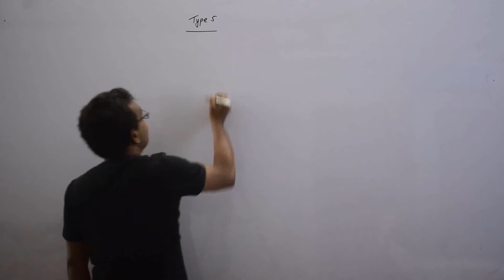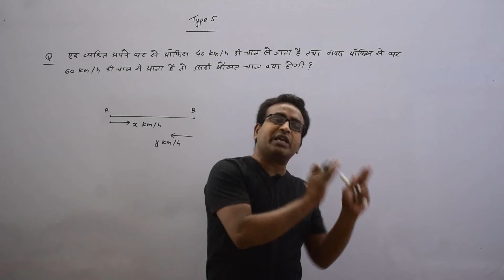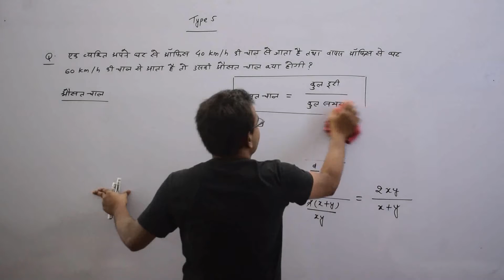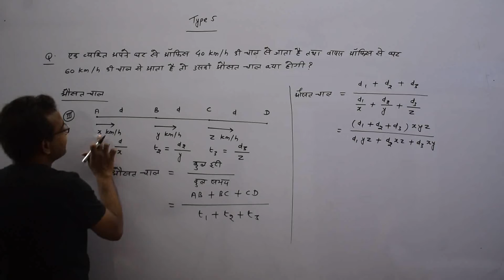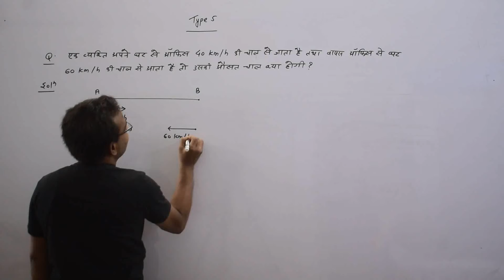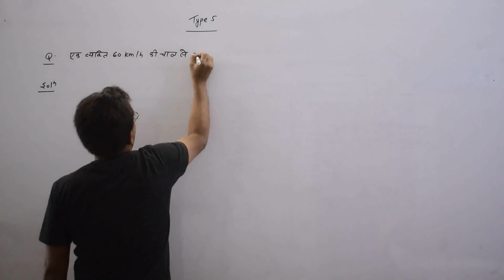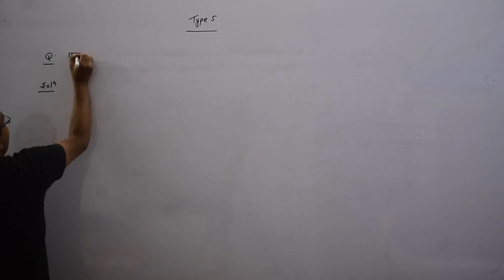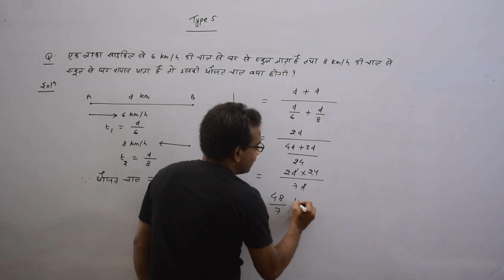Distance and Time (PART 5) | Aptitude (Arithmetic) | Mathematics | CSAT | RAKESH SAO | PSC ACADEMY